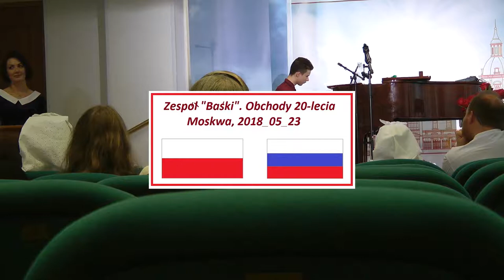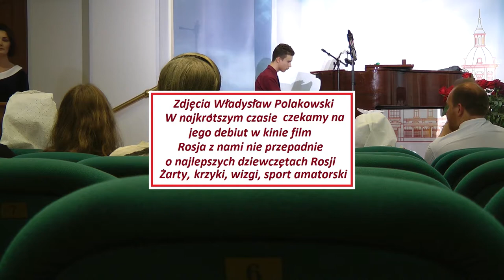Baski, 2018_05_23, 20 lat, jubileusz. Fiodor Skopin. Fryderyk Chopin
Канал Поляковского Владислава Тадеушевича